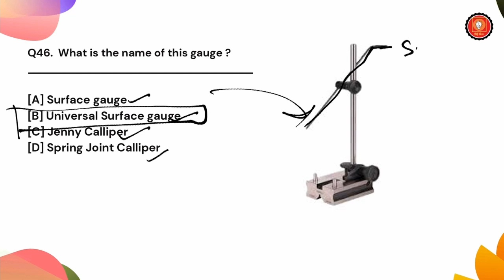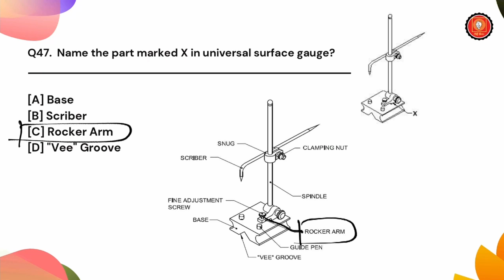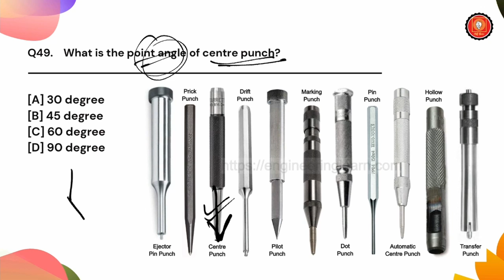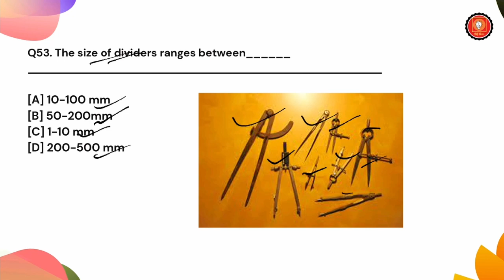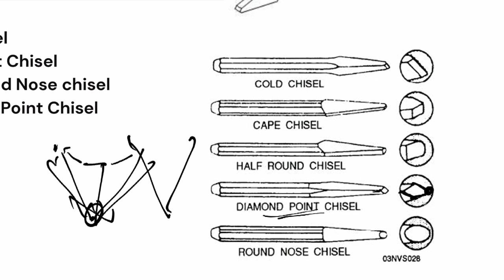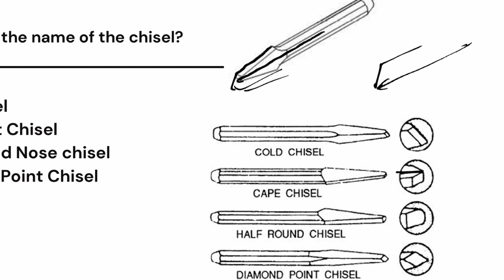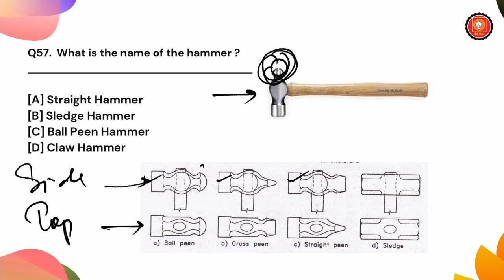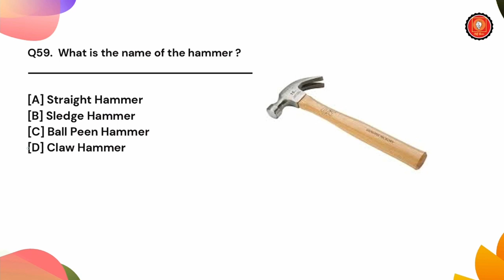Oil India Diesel Mechanic Question | Diesel Mechanic ITI Exam Questions | Trade Theory ITI EP-7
Through target 500 Series we will try to cover the following topics :
1. English
2. General knowledge or Awareness
3. Questions on Oil India Ltd.
4.Reasoning
5. Arithmetic or Numeric
6. Mental Ability
7. Computer Science and IT

just some keywords:
target 500
assamese news
assamese vlog